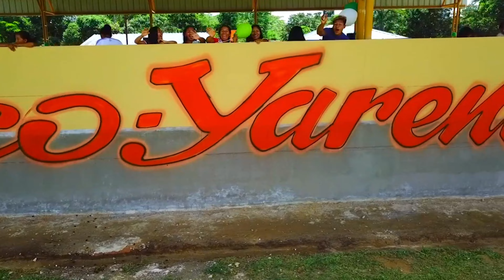AGUARICO // 8 CANCHAS CUBIERTAS CON GRADERÍOS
"Lo prometido es deuda y lo cumplido es un compromiso. Ocho comunas jurídicas que no tenían infraestructura deportiva y de uso múltiple. Para nosotros es satisfactorio el saber que el compromiso se va cumpliendo y se va viendo obra visible y eso es una garantía, que en realidad el pueblo no se ha equivocado". Palabras del alcalde Juan Carlos Orellana.